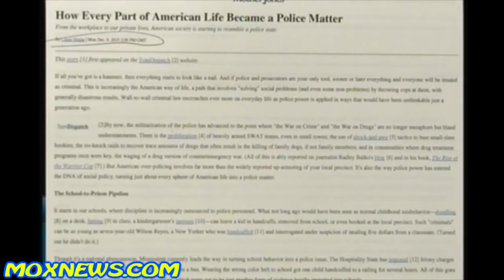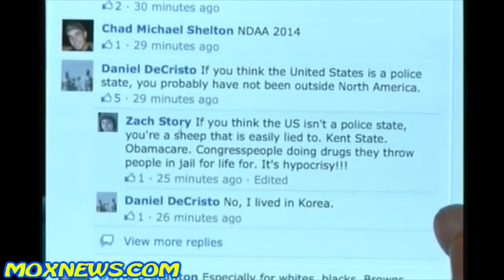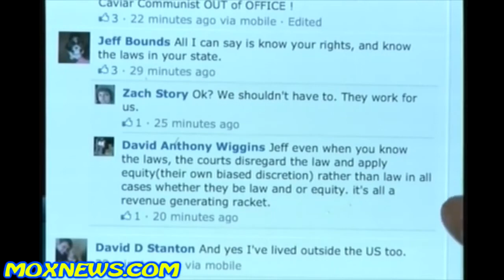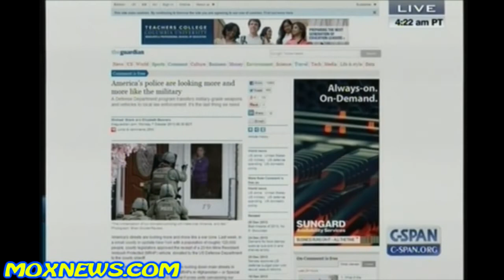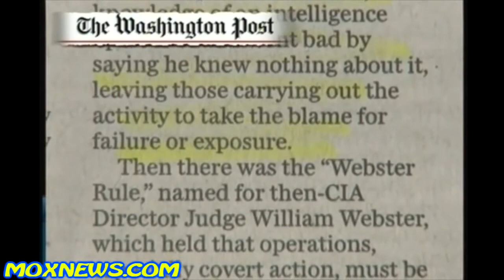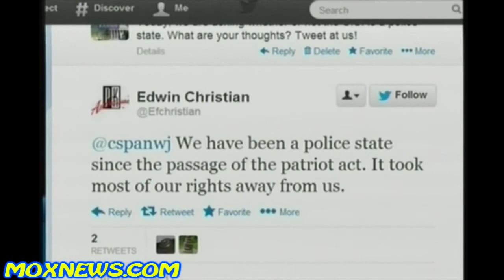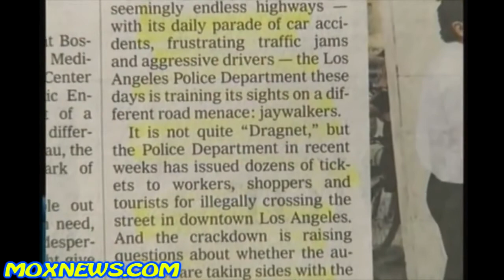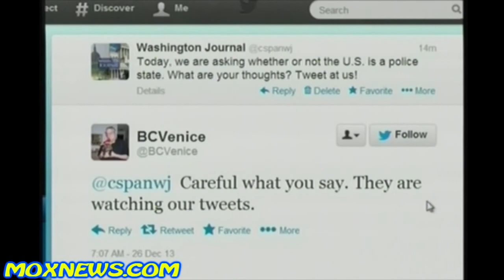Is the United States A Police State? Poll shows WE ARE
QUESTION IS THE USA  A POLICE STATE C SPAN